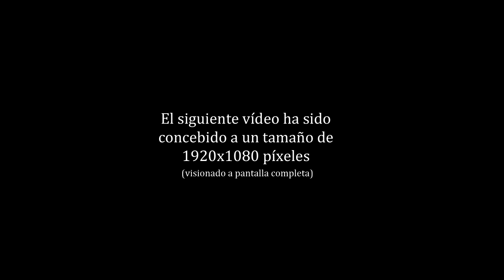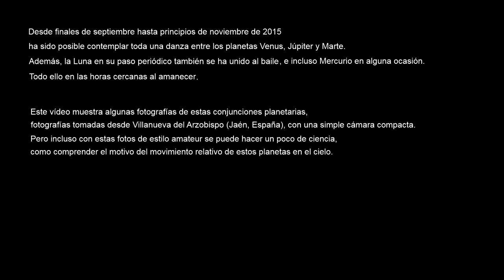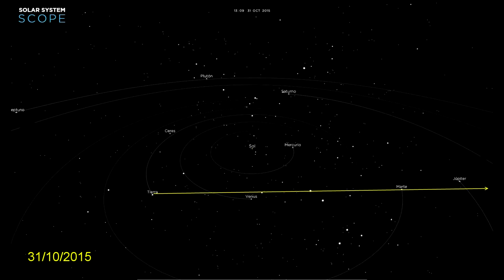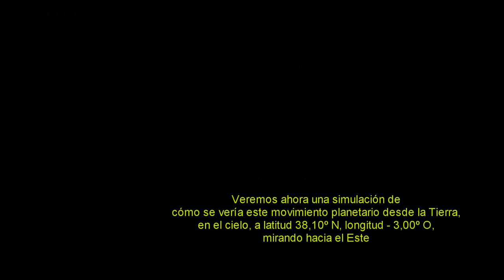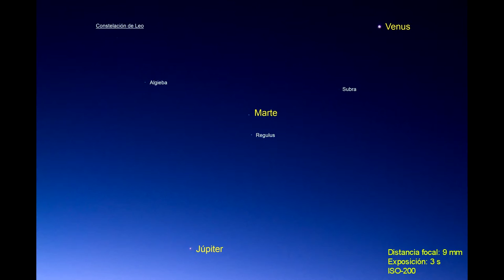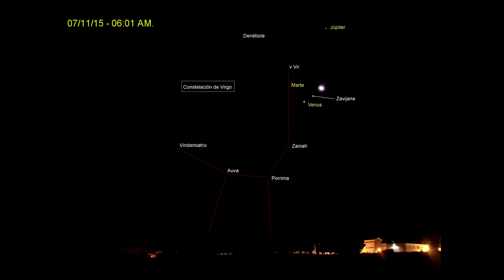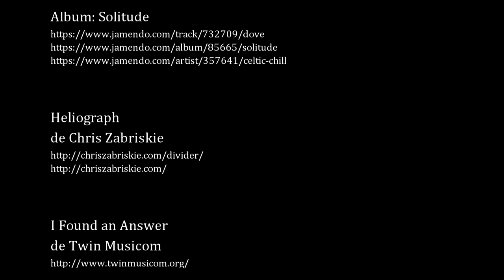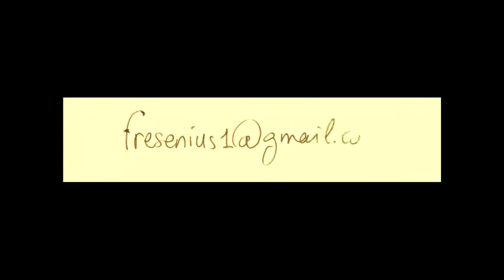Conjunción planetaria (sep 2015 - nov 2015).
Desde finales del mes de septiembre, durante el mes de octubre, hasta principios del mes de noviembre, ha sido posible contemplar en el cielo del amanecer una conjunción planetaria espectacular. Así, se ha podido contemplar en una misma región del cielo, en la constelación de Leo, hasta 4 planetas: Venus, Marte, Júpiter y Mercurio (recordemos que, a simple vista, solo se pueden ver cinco planetas). Además, cuando correspondía por su propio ciclo, se sumó la Luna, muy decreciente, al espectáculo.

Aunque las fotografías han sido tomadas con una cámara compacta (FujiFilm Finepix J100), el resultado también permite hacer un poco de ciencia, observación astronómica.